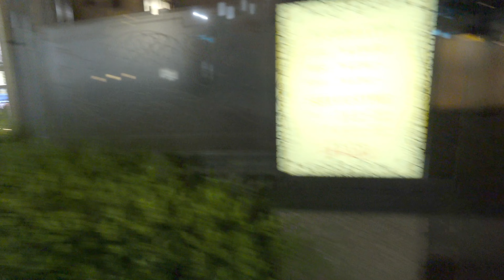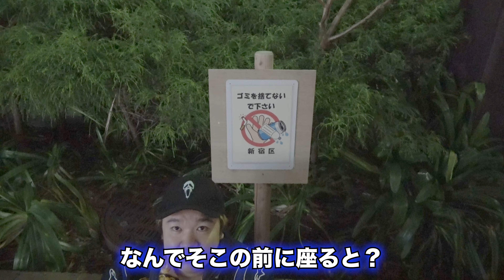３つの裏オプからヌ●を選べる過激なメンズエステに潜入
‹出演›　ルシファー
‹カメラマン›　サガミ（元視聴者）

【ルシファーを詳しく知りたい向けの動画】